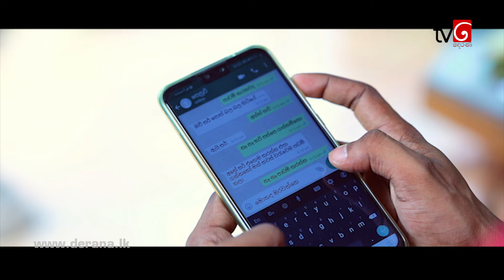Sangeethe | Episode 122 30th July 2019